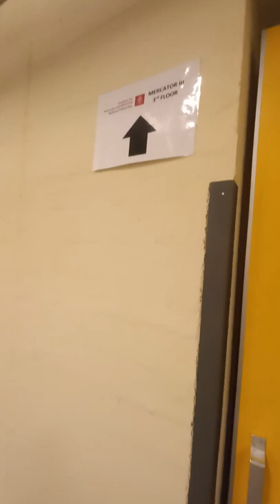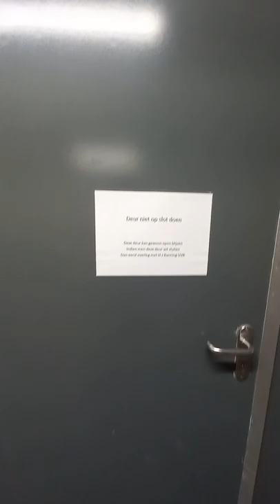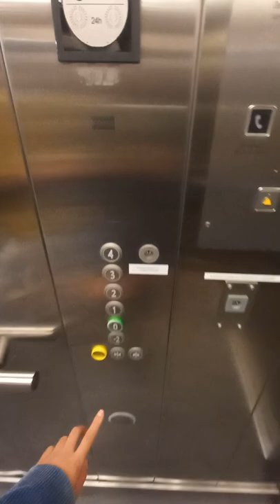Radboud University Open Day 2022